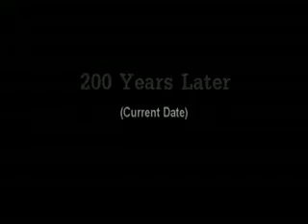How Runescape Began